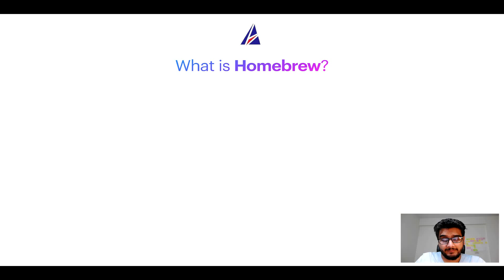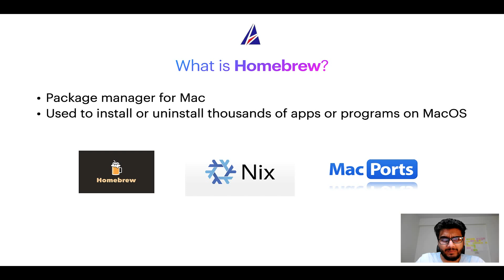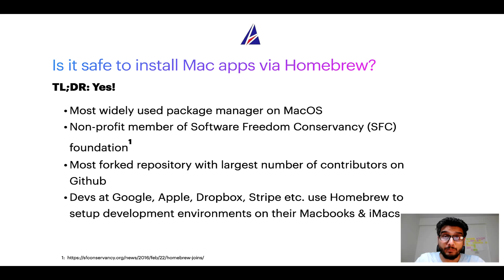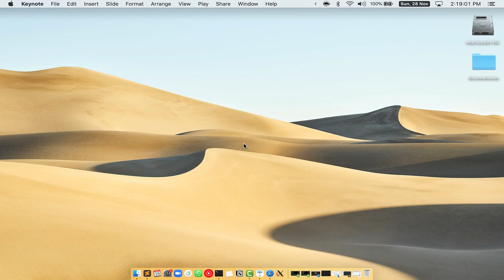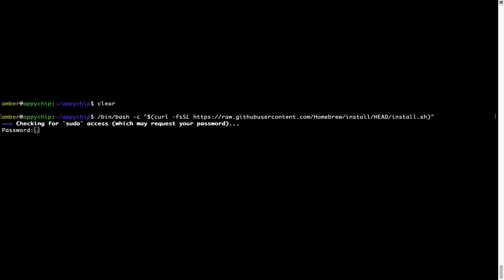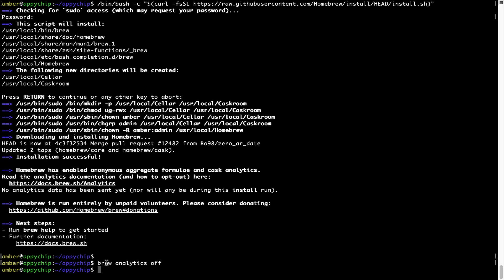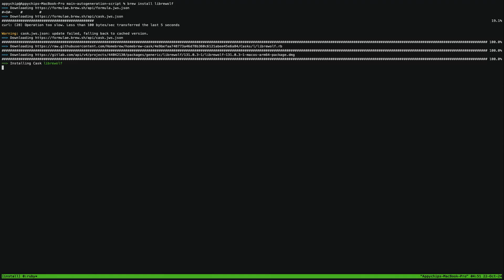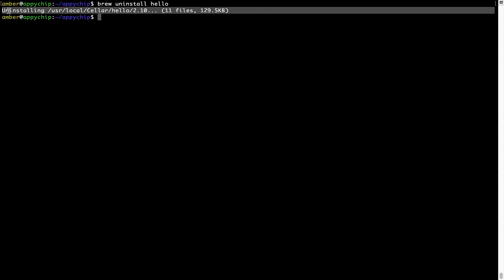✅ Solved - Download & install librewolf on Mac OS (Sonoma, Sequoia, Ventura) via Homebrew / brew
"In this video, we will show you how to download & install *librewolf* on Mac OS.

* App name(s): librewolf, LibreWolf
* Description of *librewolf* : _*Web browser*_

If you face any errors during installation, reinstall or repair of librewolf program / app (for example command not found and/or config/data related issues) while following tips in any of our videos on Appychip channel, please leave your question as a Youtube comment below. Someone from Appychip team will reply back with an answer to your question. We have a large database of answers to frequently asked questions or FAQs that are asked by users ranging from beginners to experts.

This video is also available as a tutorial on Mac App Store

brew is a free package manager which can be used to install, re-install or repair apps or softwares ( using Terminal or console ) on MacOS. It is an open source alternative to Apple App Store. It can be used as an installer for thousands of programs / softwares / apps / commands / utilities / applications on MacOSX. Alternatives to brew package manager on MacOS include Apple App Store, Macports / Mac Ports, PKG / DMG files, Nix or NixOS etc to name a few. Brew works on all supported versions of Apple Mac OS X.

Supported MacOS versions:
* MacOS 15 - Sequoia

Video chapters / timestamps:
* 00:00 Intro
* 00:25 What is Homebrew / brew on Mac?
* 01:18 Is Homebrew safe?
* 02:14 Does Homebrew supports Apple Silicon M1?
* 02:58 Install brew package manager first
* 05:00 Turn off brew analytics
* 05:25 Fetch the newest version of brew packages including librewolf
* 05:55 Install librewolfusing brew

List of supported devices:
* MacBook Air
* Macbook Pro
* Mac mini
* iMac
* Mac Pro

If this video about installation of librewolf was useful, please do like this video.